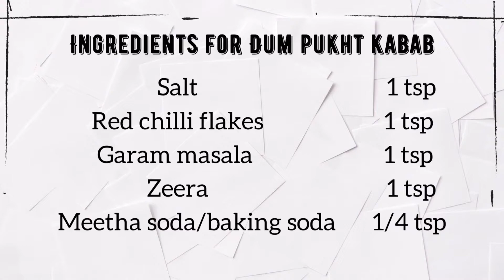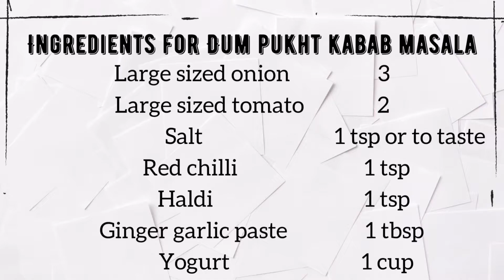Beef Dum Pukht Kabab | Dinner Recipes | The Hungry Root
Learn how to make easy beef or mutton dum pukht kabab with the hungry root
1. Easy recipe for dum pukht kabab for beginners
2. Beef dum pukht kabab
3. Mutton dum pukht kabab recipe
4. Chicken dum pukht kabab recipe
5. Dum pukht kabab banane ka tareeka
6. Beef ke dum pukht kabab ki recipe
7. Dinner recipes
8. Easy dinner recipes
9. Healthy dinner ideas
10. Yummy food
11. Delicious food
12. so yummy
13. Kabab recipes
14. chicken kabab / beef kabab / mutton kabab
15. pakistani food
16. pakistani dishes
17. pakistani dishes list